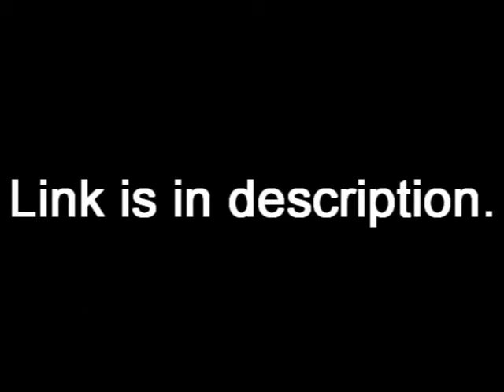Special Announcement, guys! :3